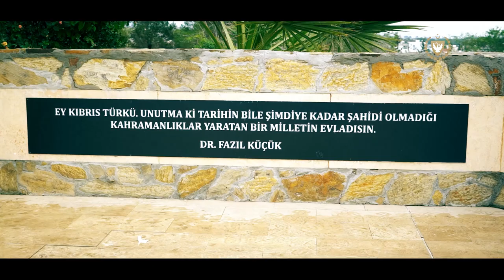CB Ersin Tatar Dr Küçük Anma